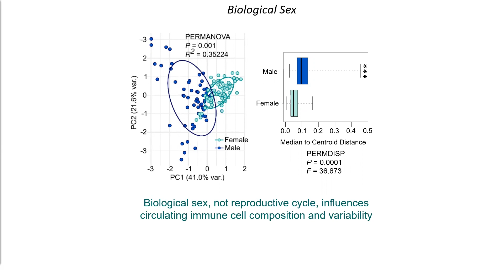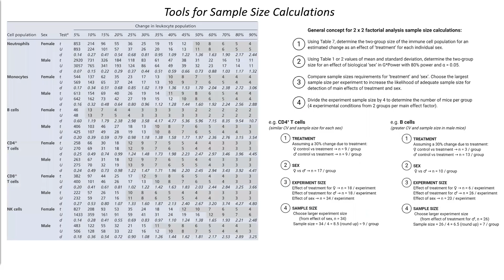Physiology Shorts: Biological sex influences peripheral blood immune cells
In this Physiology Shorts video Dr Breznik (McMaster University, Hamilton, Canada) tells us about her recent study investigating the effects of biological sex and the female reproductive cycle on numbers of circulating leukocytes in C57BL/6J mice.

Read more in The Journal of Physiology
Biological sex, not reproductive cycle, influences peripheral blood immune cell prevalence in mice
Jessica A. Breznik,Christian Schulz,Jinhui Ma,Deborah M. Sloboda,Dawn M. E. Bowdish
Volume 599, Issue 8, pp. 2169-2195